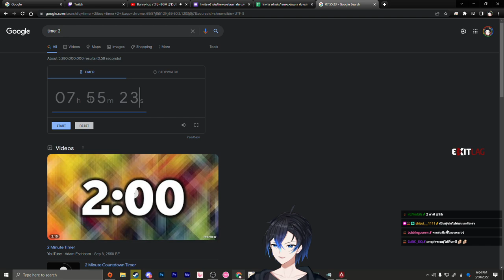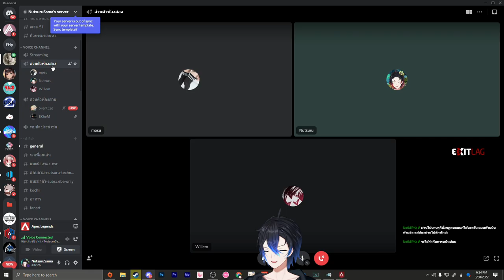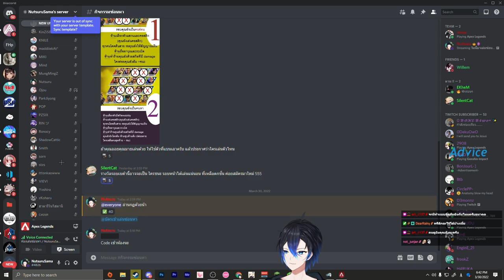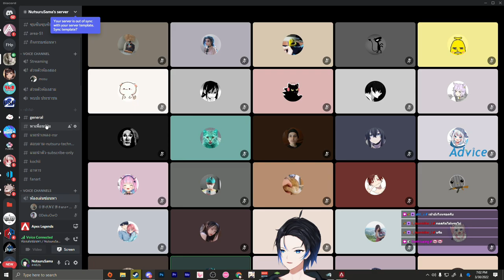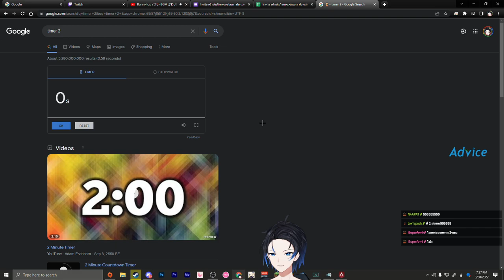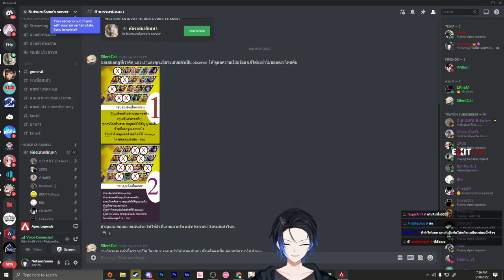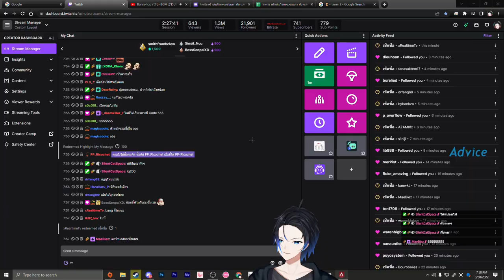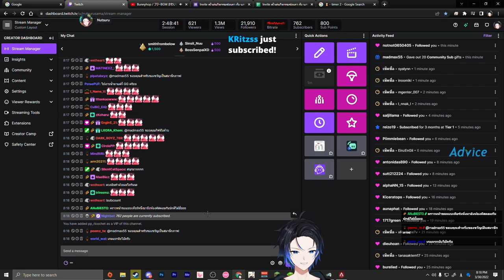(ย้อนหลัง) กิจกรรมซ่อนหา + หาคนซ่อน + Zombie Mode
กิจกรรมกับ Subscriber / คนดูครั้งแรก สนุกมากเลย 5555
อัพเก็บไว้ ไม่งั้นเดี๋ยวใน twitch มันจะหาย
การจัดการเรื่อง กฏ / หลายๆ อย่างยังไม่ลงตัว แต่ก็สนุกมาก ขอบคุณทุกคนที่เข้ามาเล่นกันค้าบ

Time stamp
0:00 เล่นเป็นคนซ่อน King canyon
37:20 เล่นเป็นคนซ่อน World's Edge
57:40 เป็นฝ่ายหา Storm's Point
1:29:30 Zombie Mode (ฝ่ายคน)
1:51:54 Zombie Mode (ฝ่าย Zombie)

Twitch.tv/NutsuruSama